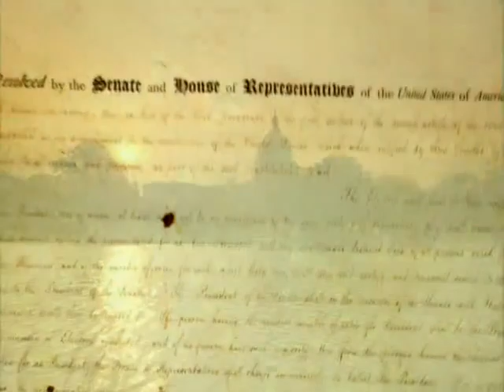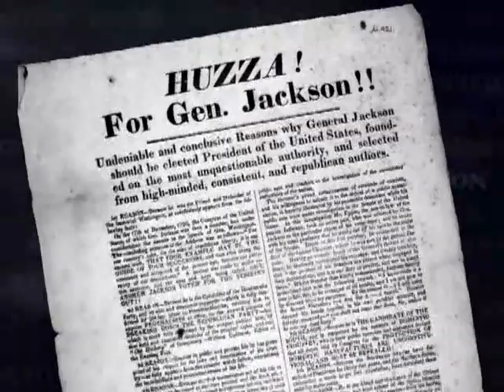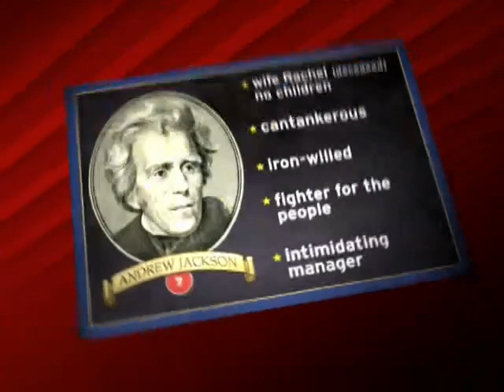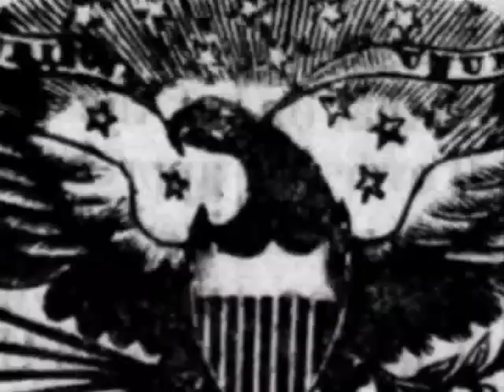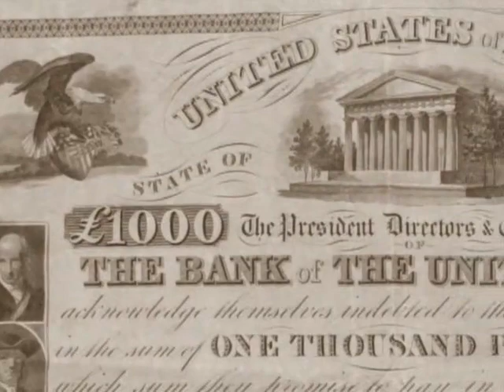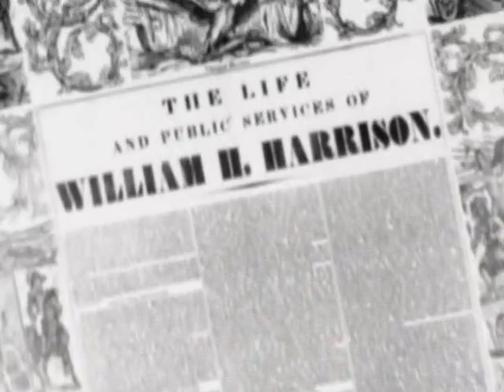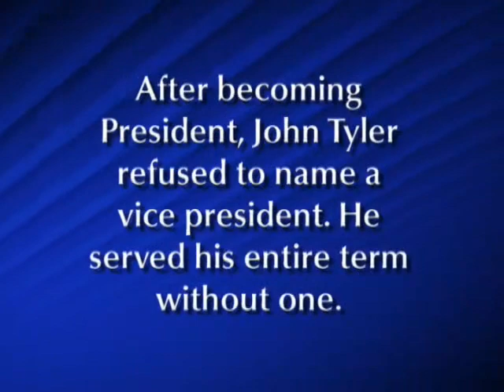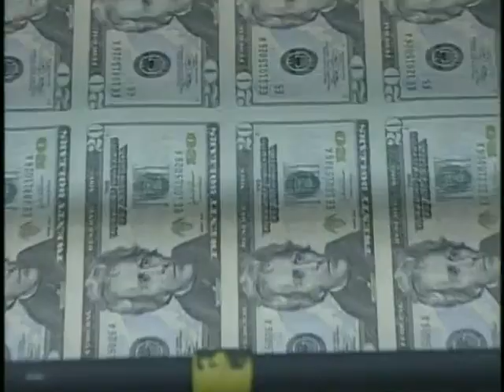The US Presidents || #6 John Q Adams - #11 James K Polk || Redwanul Bari